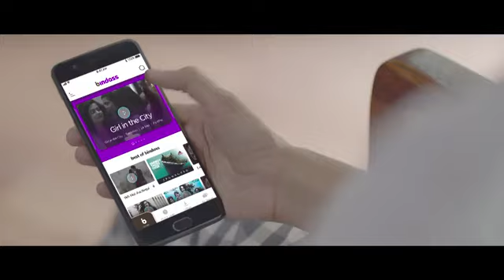Bindass App Stream On The Go Promo - UTV Bindass Channel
Welcome to Shriji Entertainment! 🎥✨ We are a creative marketing agency with over 15 years of experience, specializing in end-to-end production and innovative marketing solutions. With 500+ satisfied clients, 50+ prestigious awards, and over 2000 projects completed, our expertise spans across diverse industries. We pride ourselves on our ability to craft compelling narratives and create memorable experiences that resonate with audiences.

From conceptualization to execution, our talented team of professionals collaborates with 100+ artists to deliver exceptional results. Explore our channel for insights, case studies, and behind-the-scenes content showcasing our creativity and passion for marketing excellence.